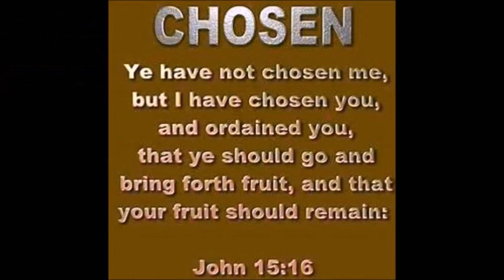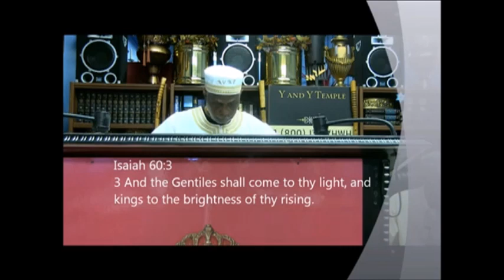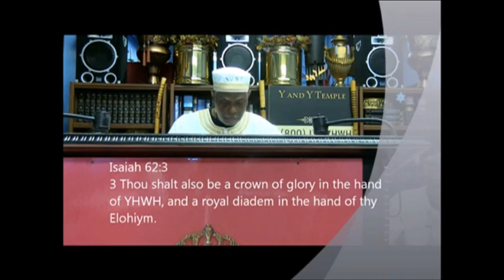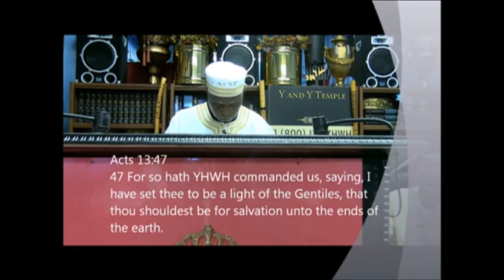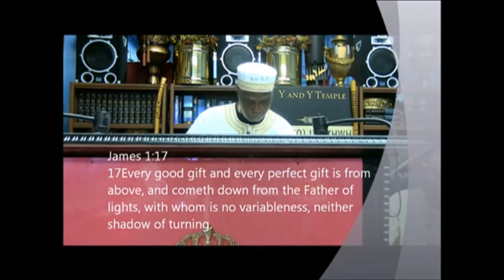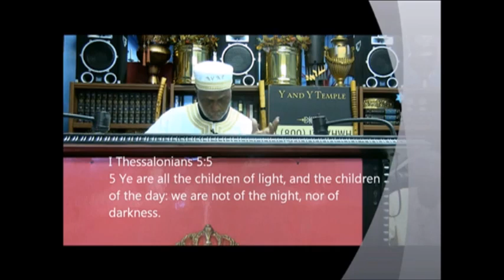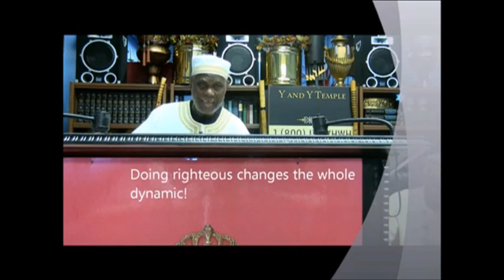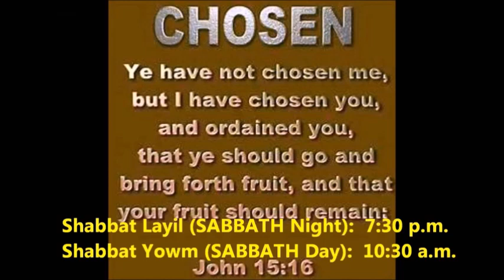Using The Word Israelite Too Loosely, Never Confuse Physical Light With Spiritual Light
The Hebrew Husband and Wife Ministry
Ra'ah Mykayah Ben Yisrael
725 1/2 Howard Street